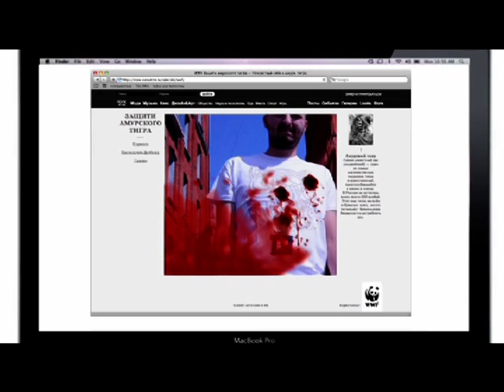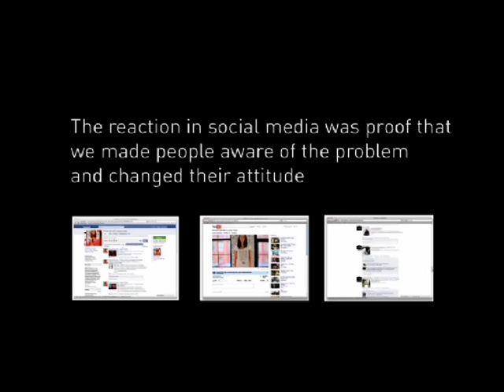WWF "Photoshooting"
This ambient campaign produced by Leo Burnett Moscow helped dramatize the peril of endangered tigers worldwide as they are hunted and poached.